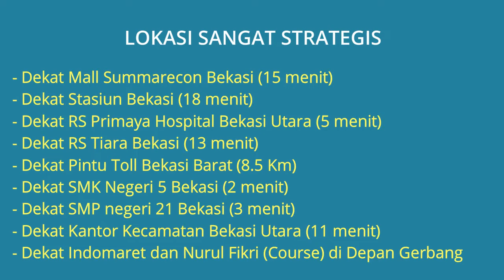Rumah Dijual di Bekasi Dekat Mall Summarecon Bekasi, Stasiun Bekasi, RS Primaya Hospital Bekasi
Rumah Dijual di Bekasi (2 Lantai + Full Furnished) Dekat Mall Summarecon Bekasi, Dekat Stasiun Bekasi, Dekat RS Primaya Hospital Bekasi Utara, Dekat RS Tiara Bekasi, Dekat Pintu Toll Bekasi Barat, Dekat SMK Negeri 5 Bekasi, Dekat SMP negeri 21 Bekasi.

Alamat Lokasi Rumah: Perumahan Golden City, Cluster Green Wood Blok K30 Kel. Teluk Pucung, Kec. Bekasi Utara, Kota Bekasi. Lokasi Rumah Strategis dekat kemana2, lingkungan perumahan tenang aman nyaman dan bebas banjir.

Full Furnished: AC, Lemari, Kasur, Meja Makan, Meja Tamu dll

Harga Jual Rumah Rp.1.500.000.000 (Nego) Jika berminat silahkan hubungi pemilik rumah Telp/WA: 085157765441

Lokasi Rumah Strategis:
- Dekat Mall Summarecon Bekasi (15 menit)
- Dekat Stasiun Bekasi (18 menit)
- Dekat RS Primaya Hospital Bekasi Utara (5 menit)
- Dekat RS Tiara Bekasi (13 menit)
- Dekat Pintu Toll Bekasi Barat (8.5 Km)
- Dekat SMK Negeri 5 Bekasi (2 menit)
- Dekat SMP negeri 21 Bekasi (3 menit)
- Dekat Kantor Kecamatan Bekasi Utara (11 menit)
- Dekat Indomaret dan Nurul Fikri (Course) di Depan Gerbang Cluster

Spesifikasi Rumah:
- Harga Rumah: Rp.1.500.000.000 (Nego)
- Sertifikat Rumah: SHGB (Sertifikat Hak Guna Bangun)
- Luas Bangunan: 72 m2 (2 Lantai)
- Luas Tanah: 90 m2
- Kamar Tidur: 3 kamar
- Kamar Mandi: 2
- Carport Mobil: 2 Mobil
- Sumber Air: PAM
- Daya Listrik: 2.200 Watt
- Jumlah Lantai: 2 Lantai
- Akses Keamanan 24 Jam + CCTV
- Alamat Lokasi Rumah: Perumahan Golden City, Cluster Green Wood Blok K30 Kel. Teluk Pucung, Kec. Bekasi Utara, Kota Bekasi 17121